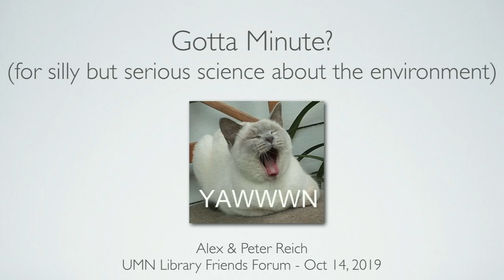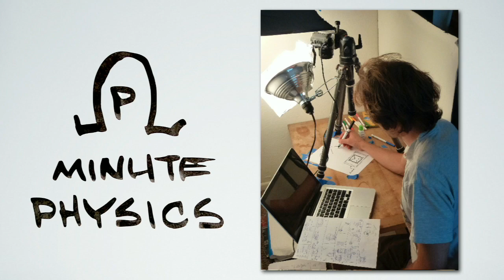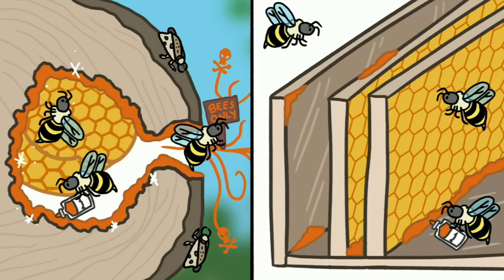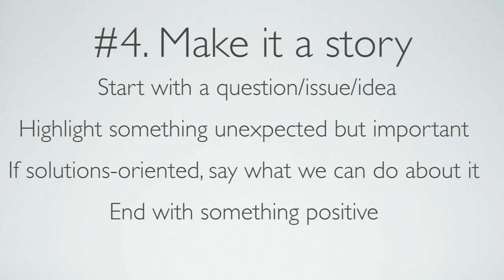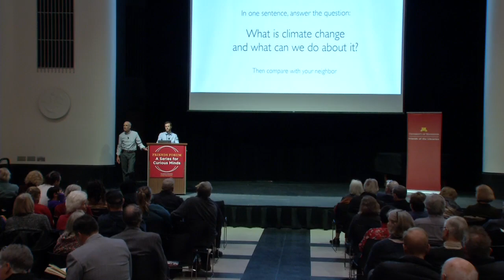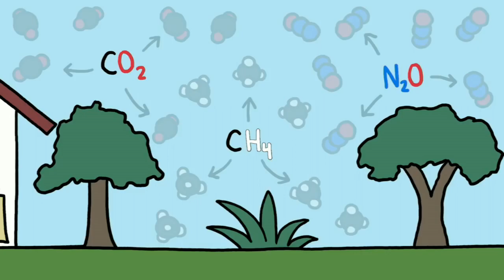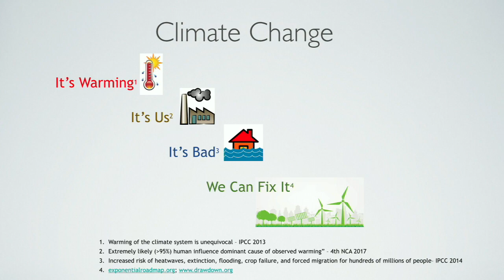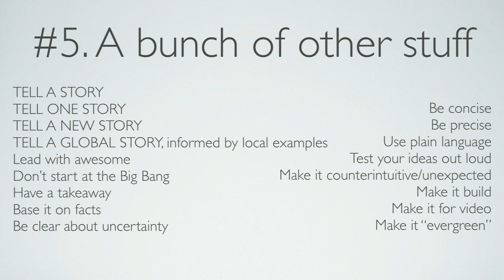Gotta Minute? (for Silly but Serious Science about the Environment)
Featuring Professor Peter Reich and Alex Reich

Meet the creators of MinuteEarth and Hot Mess and learn how they are working to foster a love for science and better stewardship of our planet through short and engaging online science videos. A reception will follow the program.